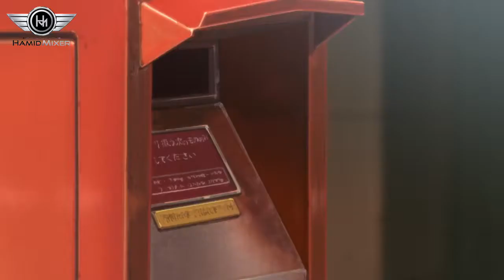میکس انیمه ای فارسی به نام نمیرم عقب! | Hyouka AMV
یه میکس از خلاصه زندگی خودم و تلاش هایی که در مسیر خستگی ها و شکست هام بوده و هست.
میکسی انگیزشی با نام نمیرم عقب!
این میکس از انیمه های:
Hyouka & Kiznaiver ساخته شده.

درضمن! جهت دانلود AMV ها با کیفیت HD
حتما تو کانال تلگرامیمون عضو بشین. آریگاتو!
❤️ لایک ویدئو و سابسکرایب هم یادتون نره 😉
کانال تلگرام حمید میکسر: